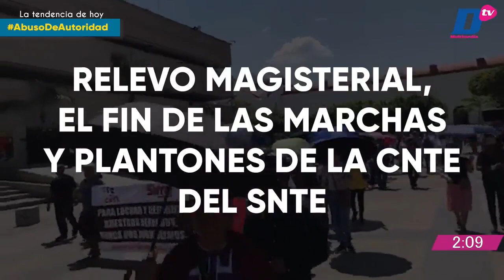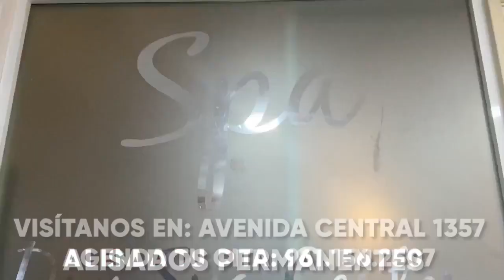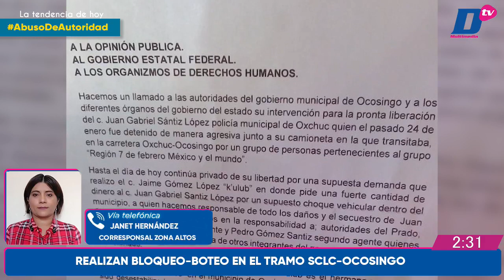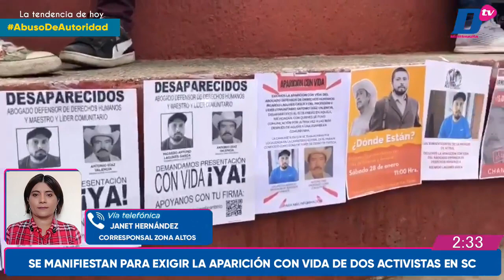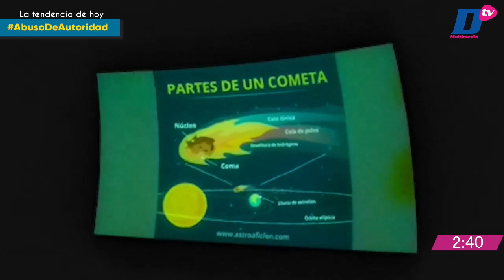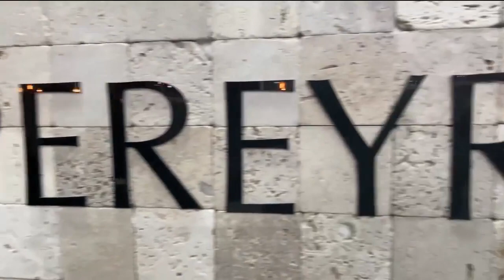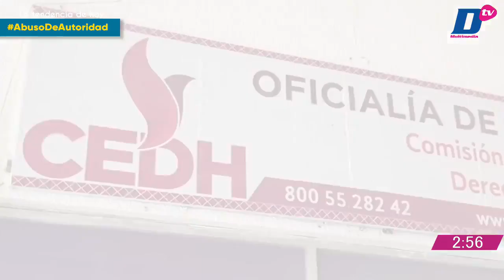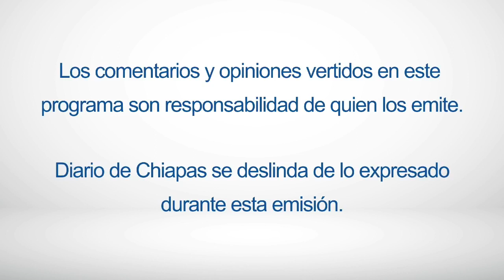En Vivo | Noticiario Chiapas a Diario | 30 de enero de 2023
🔺 POLICÍA MUNICIPAL GOLPEA A CIUDADANO
🔺HABRÁ RELEVO EN SECCIÓN 7 DE CNTE
🔺EN TAPACHULA CONSTRUIRÁN CENTRO PARA MIGRANTES
🔺MANCERA CANDIDATO PRESIDENCIAL: PRD
EnVivo | ChiapasADiario con Viridiana Alonso y Fernando Cantón
🎧 Escúchanos en LaRadioDelDiario 97.7 FM